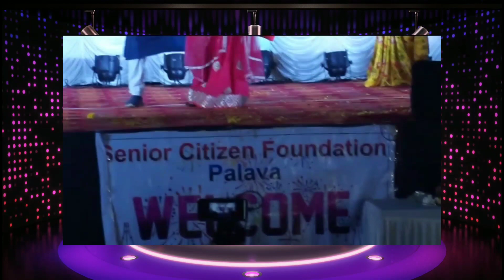Couple Dance PKS & Shushma